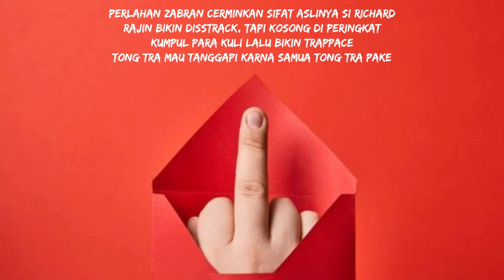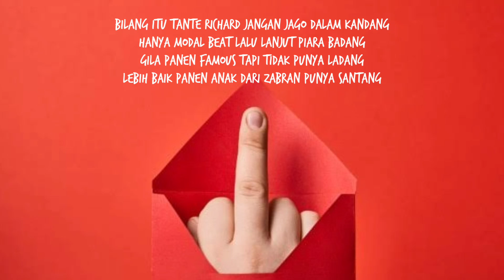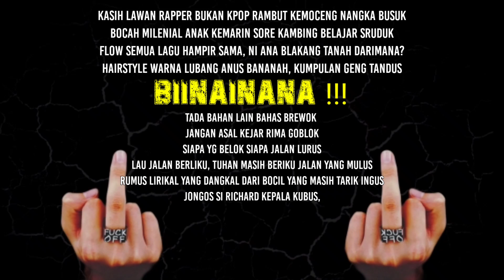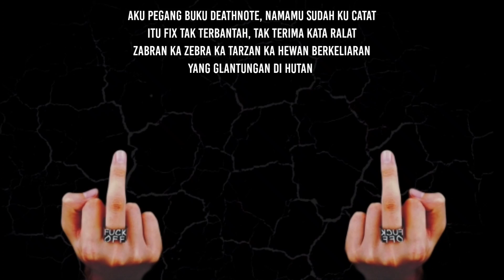ARIF TASLIM X EWINK NACKHEE - DISSBACK [LYRICS VIDEO]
KEMOCENG KEMOCENG!
MixMas Mgrfcknvgl
Video Lyrics by Juna Wajo